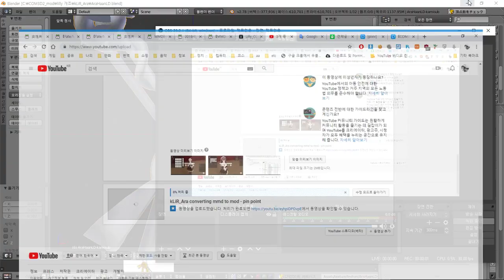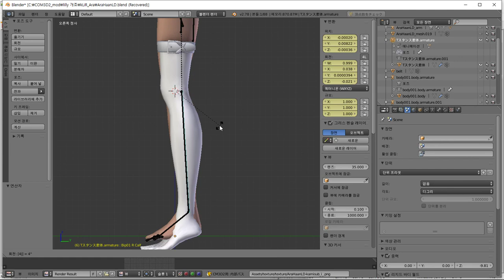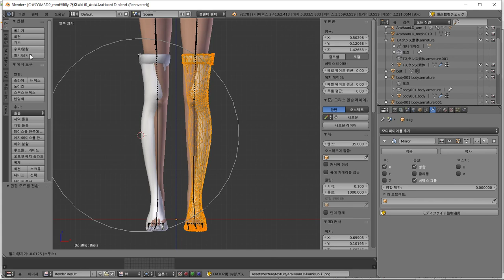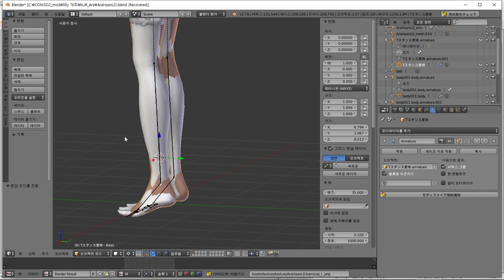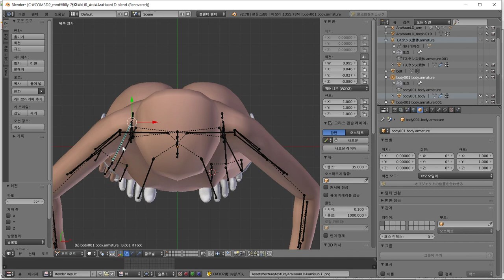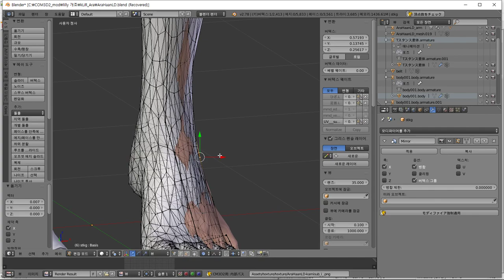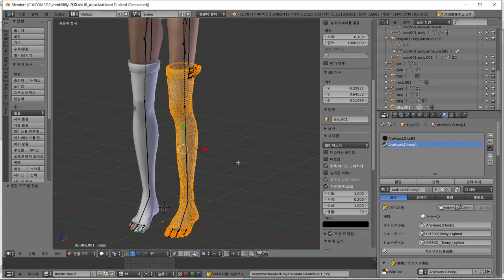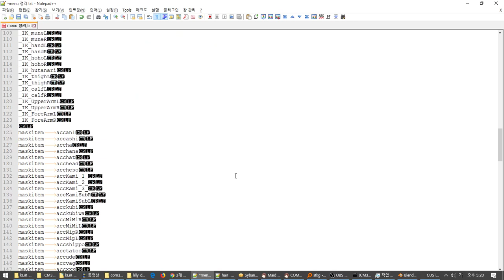kLiR_Ara converting mmd to mod - stkg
Tスタンス素体 는 사용하지 말자..
또 뒤통수 맞음